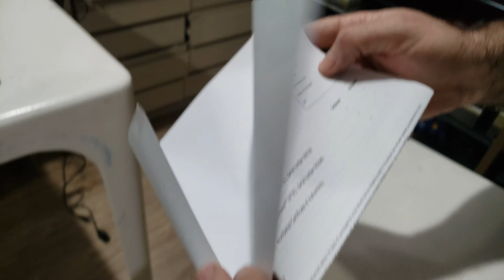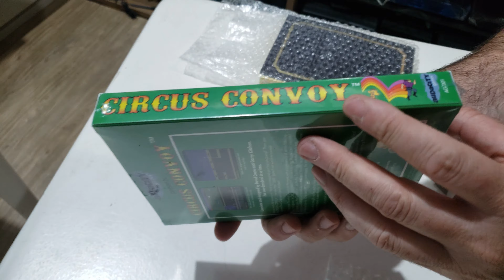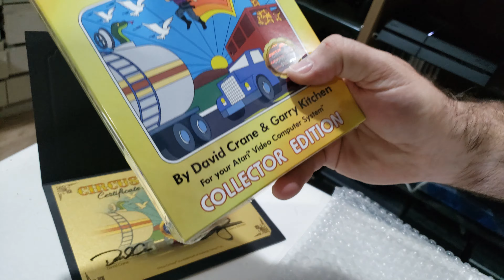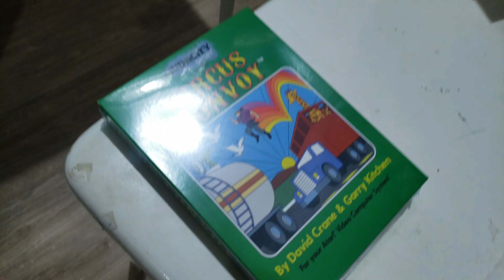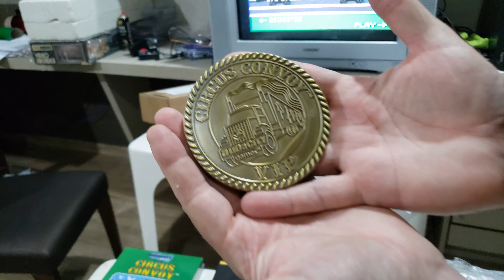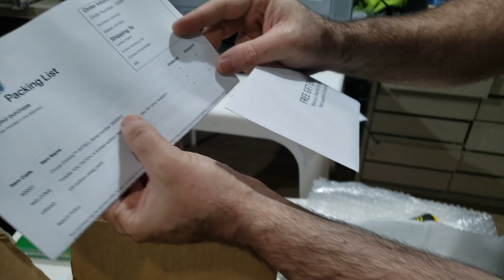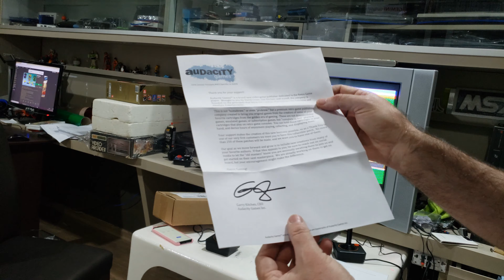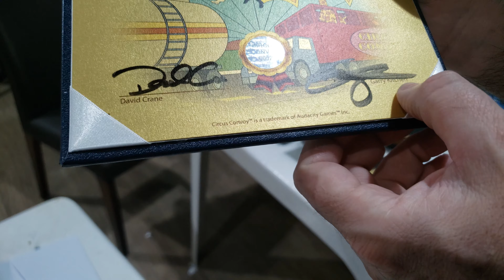Unboxing e Review | Circus Convoy by David Crane Garry Kitchen. Da Activision 80' agora é Audacity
CircusConvoy by DavidCrane GarryKitchen produtores da Activision anos 80, agora fizeram um incrível jogo para Atari2600 lançado em 2021.
Minha aquisição foi as 3 versões disponíveis, comprei nos primeiros segundos, no vídeo conto como isso aconteceu (quase não deu certo)

Muito obrigado por se inscrever, isso vai ajudar muito para produção dos próximos vídeos.

Vendas de itens no Shopee (vc tem frete grátis, me pergunte)